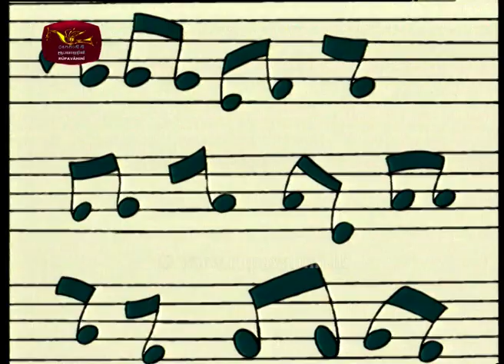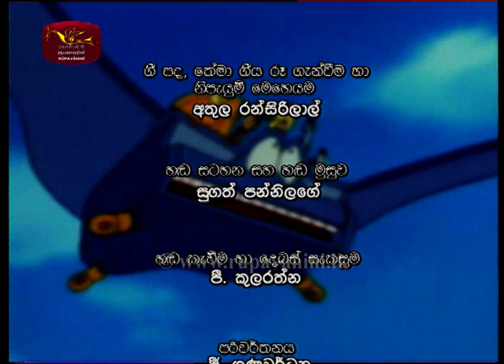Choola Kabasiniya Thuma | චූල කාබාසිනියාතුමා | Episode 2